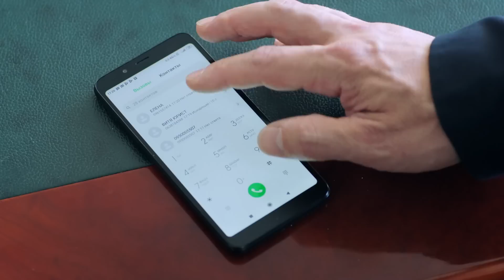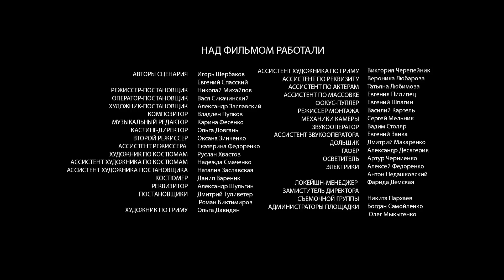ОЛЕНА І КАПІТАН. СПОНТАННЕ РІШЕННЯ ВРЯТУВАЛО ОЛЕНІ ЖИТТЯ, ТА ХТО НАСПРАВДІ ЇЇ РЯТІВНИК? 2 СЕРІЯ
ОЛЕНА І КАПІТАН. 2 СЕРІЯ

Доля завжди дарує другий шанс, варто його розгледіти!
Олена навіть не підозрювала, як випадкова зустріч на березі річки кардинально змінить її життя  і подарує кохання. А все почалось багато років тому, коли вона була ще юною слідчою і ненароком зламала життя одному з підозрюваних. Вони зустрінуться на березі річки, він її впізнає та врятує життя. Чи оцінить Олена цього чоловіка?